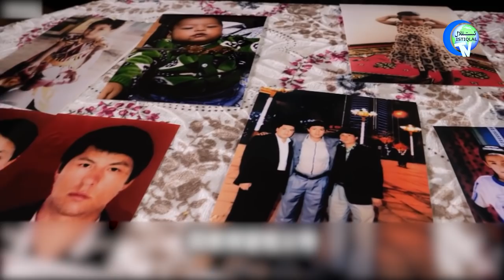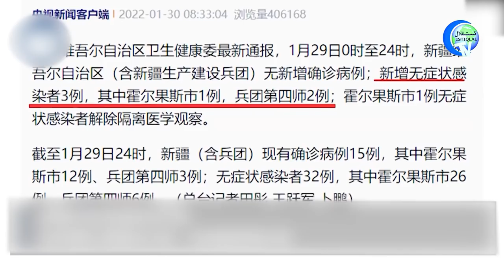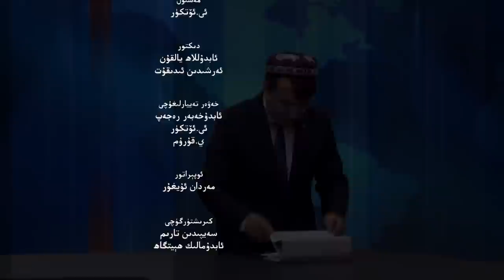ئىستىقلال كۈندىلىك خەۋەرلىرى 2022-01-31، كىم بالدۇر تاپىدۇ؟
Istiqlal Kündilik Xewerliri 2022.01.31 / Kim Baldur Tapidu?